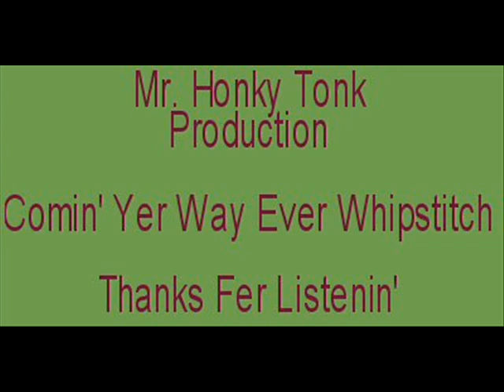She Wore Another's Name Charles Drake